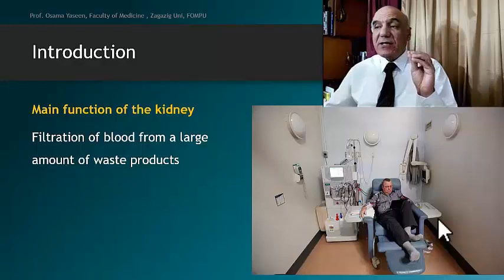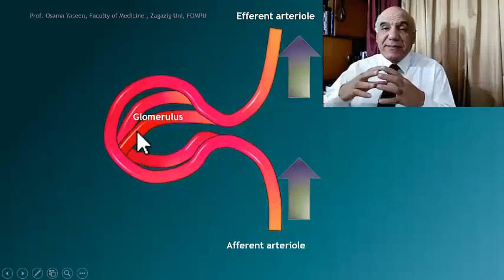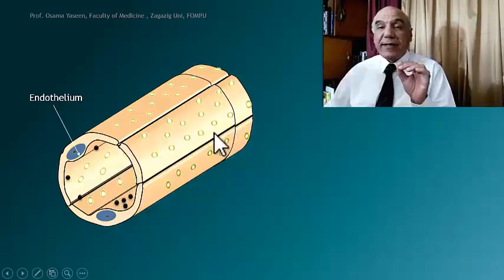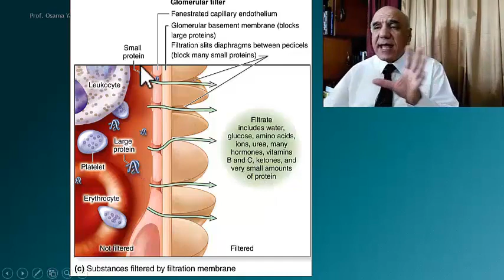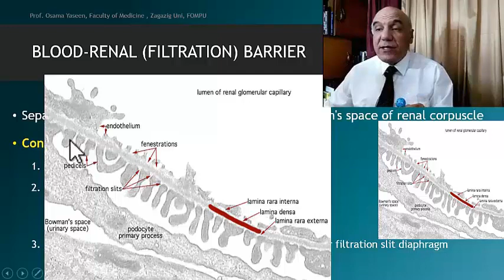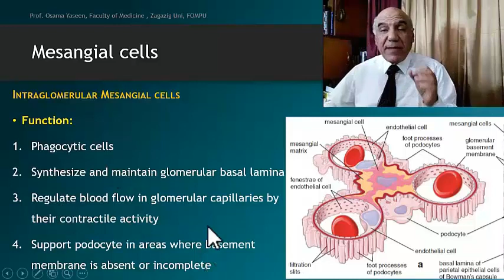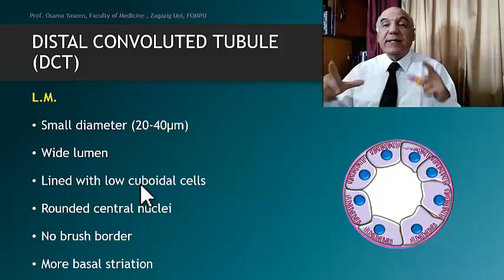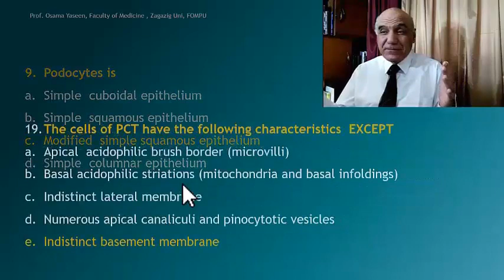Urinary System 1- Nephron